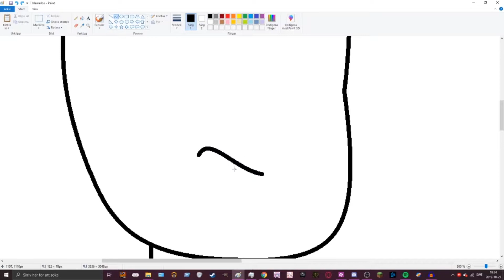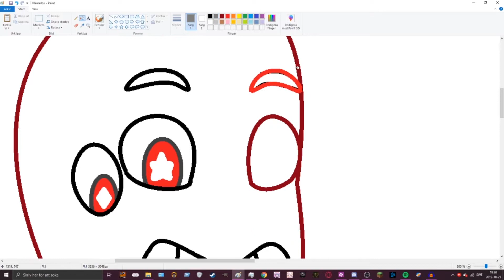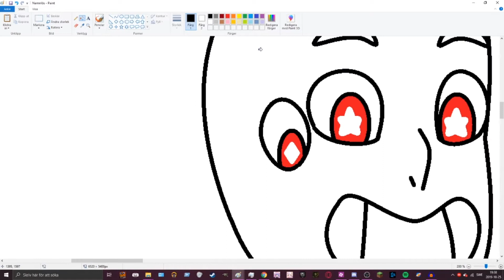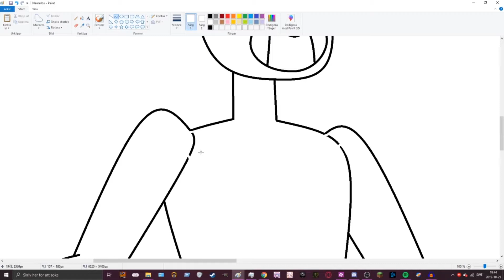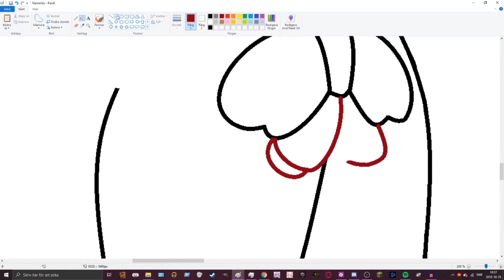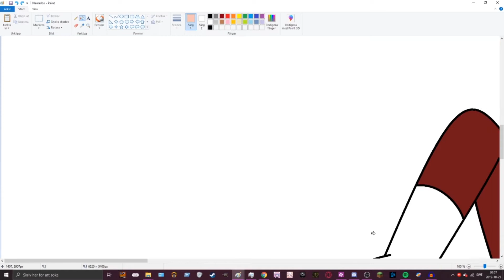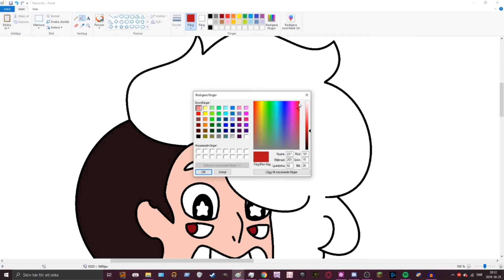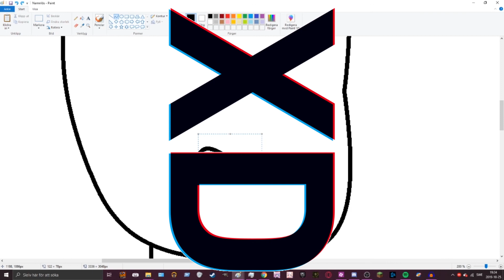Argyle Diamond/Storest or Feven | Steven + Forest Fusions (Speedpaint)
This is probobly the first Human + Human Fusion i have made! WOW!